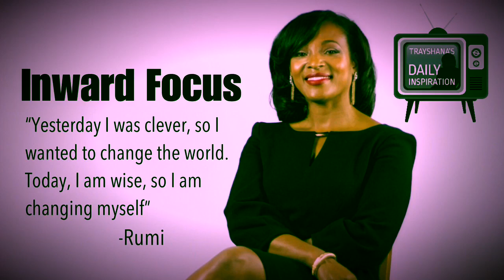Inward Focus | Trayshana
Running on empty because you’ve poured your all elsewhere FIRST? Trayshana enlightens.

 For a full listing of inspirational messages,  simply click TrayshanaS Daily Inspiration, click uploads and the full listing should appear.